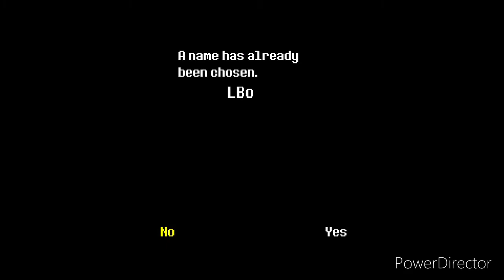Undertale episode 1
Yes I’ve been waiting to make this vid